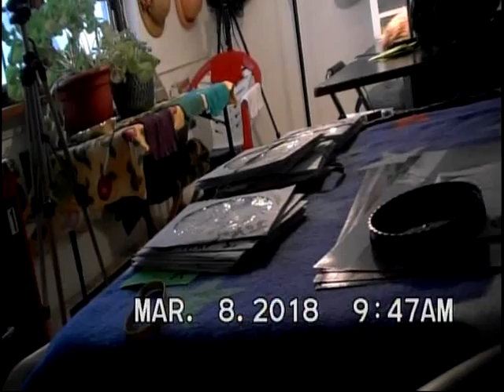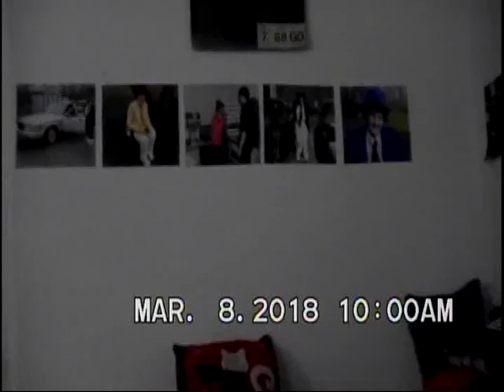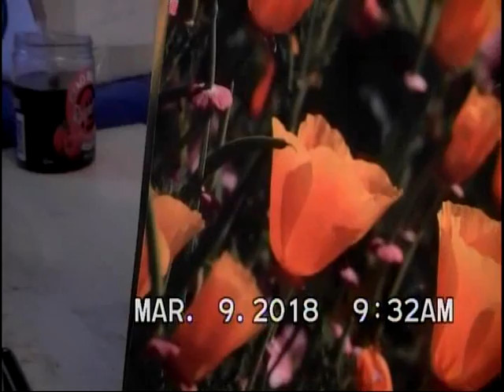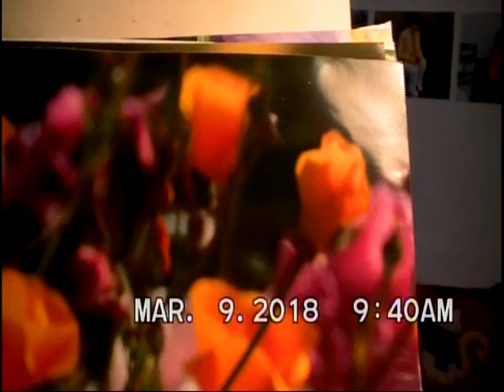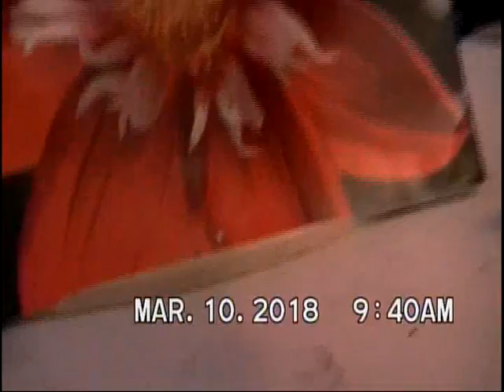A Chat with Glendora #11880, #11881 part 1 2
Glendora incalls,